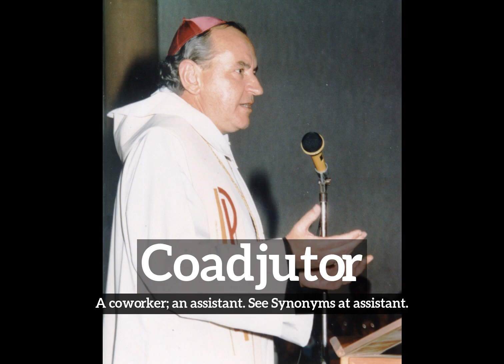How Does Coadjutor Look? | How to Say Coadjutor in English? | What is Coadjutor?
Learn how to pronounce coadjutor with Imago Spectrum.

What is coadjutor?
How does coadjutor look?
How to say coadjutor in English?
What does coadjutor represent?
What is the defintion of coadjutor?

Imago Spectrum allows you to easily memorize common English words and phrases by joining visual and auditory learning environments into a short video. Focus on the images and repeat coadjutor several times for best retention results.

In this video we are speaking the word, coadjutor. Do take note of how coadjutor is spelled.
The definition of coadjutor is listed below the word in the video.
Coadjutor:  A coworker; an assistant. See Synonyms at assistant.